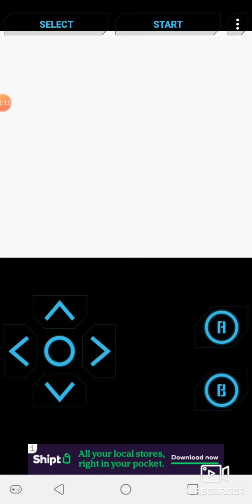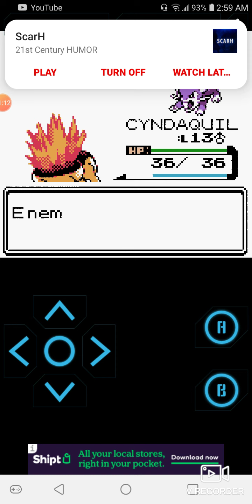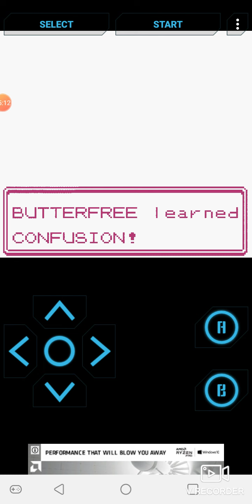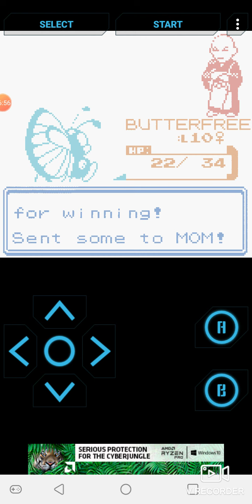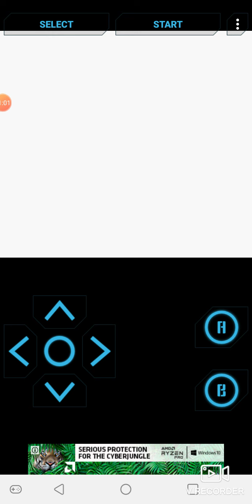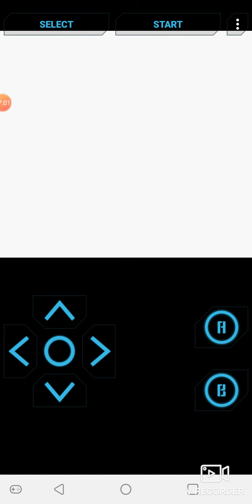Pokemon crystal and silver ep.1 complete walkthrough/gameplay got my first badge 2 Pokemon evolve